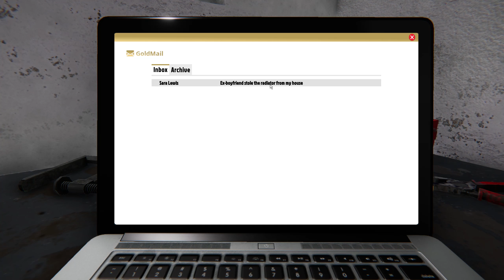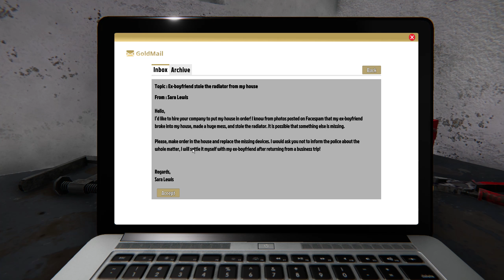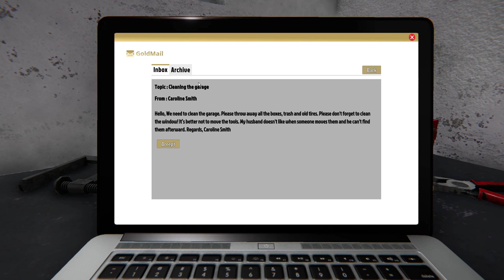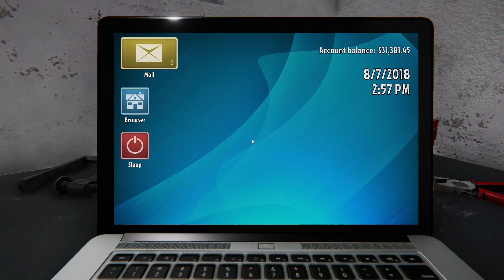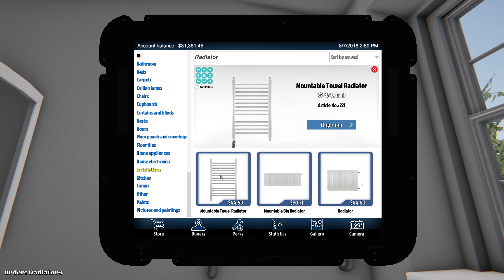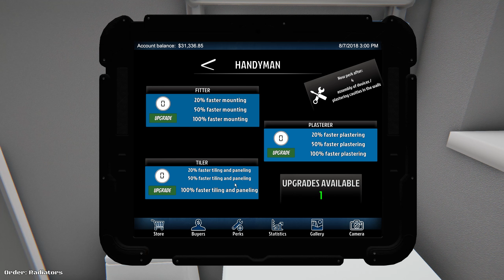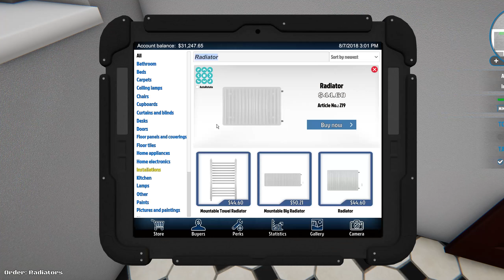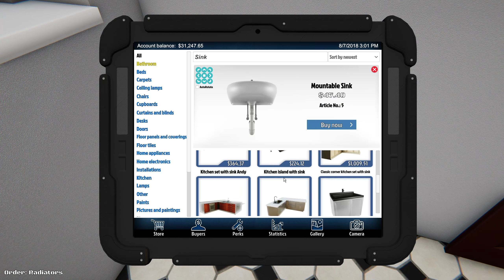House Flipper - EP 1 - WHY WONT THE CUPBOARDS REVEAL THEIR SECRETS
House Flipper aint all TV shows and Book Deals. There's some real simulated hard work involved in buying ugly houses and flipping them to make a profit!